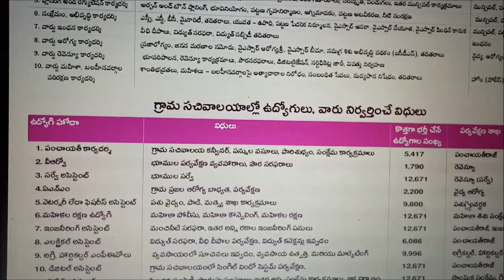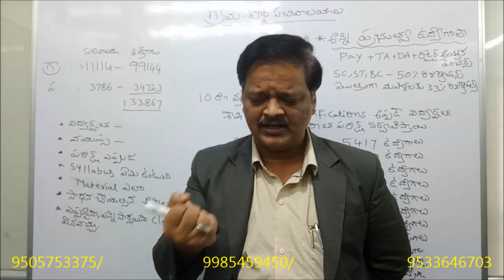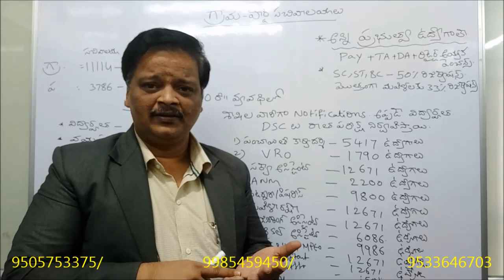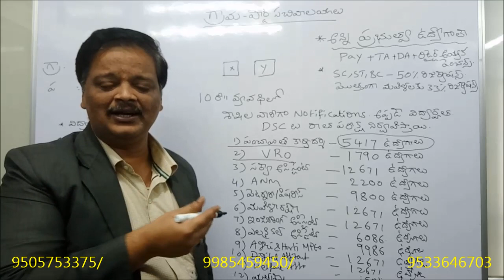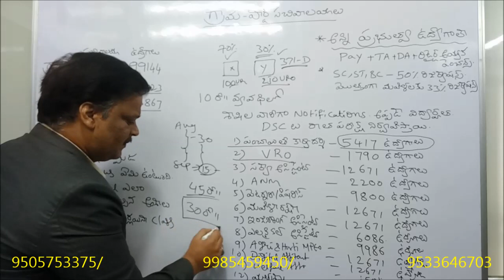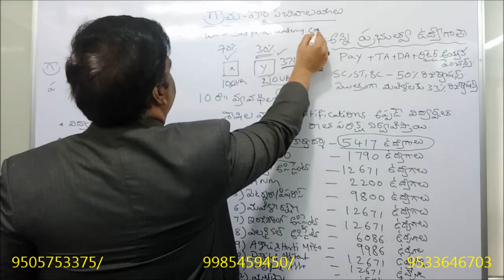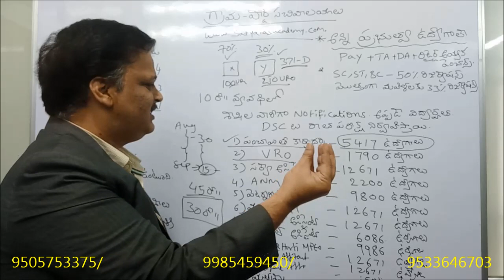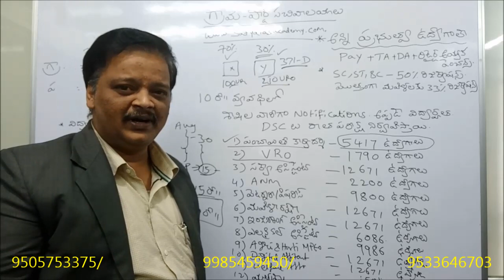GRAMA SACHIVALAYALU NOTIFICATION